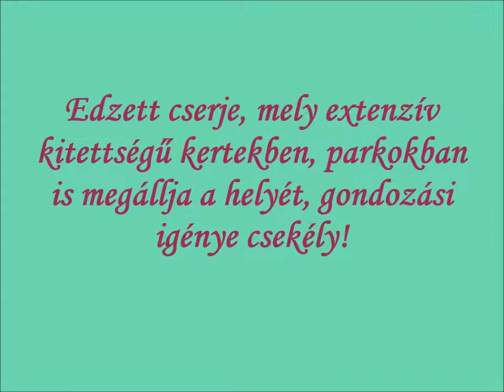Pettyes hóbogyó (Symphoricarpos x chenaultii) - videó képekben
Tűrőképes, ugyanakkor kellemes megjelenésű díszcserje. Alacsony termetű, terjedő tövű, ezért talajtakaróként, szélsőségesebb körülmények között is használható.
Edzett cserje, mely extenzív kitettségű kertekben, parkokban is megállja a helyét, gondozási igénye csekély!